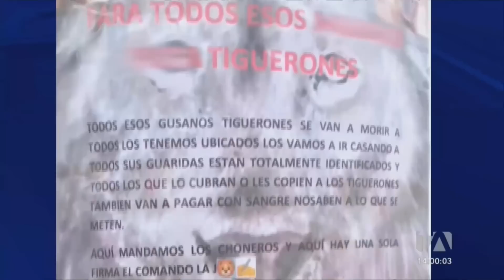Noticiero de Guayaquil (Emisión Central 08/06/23)